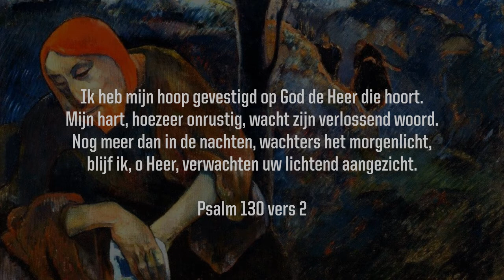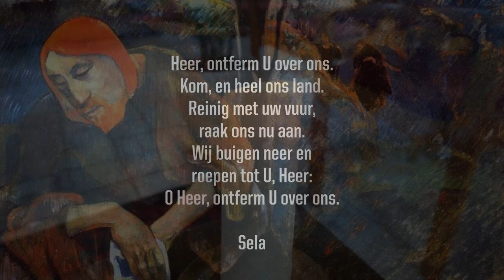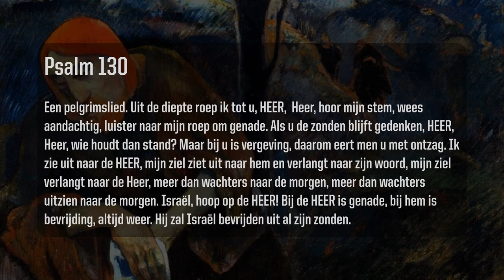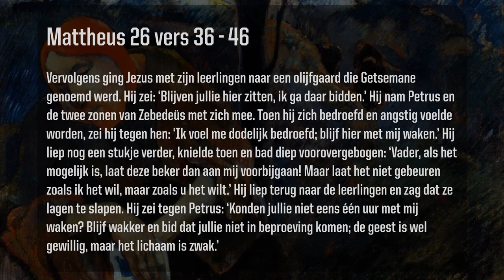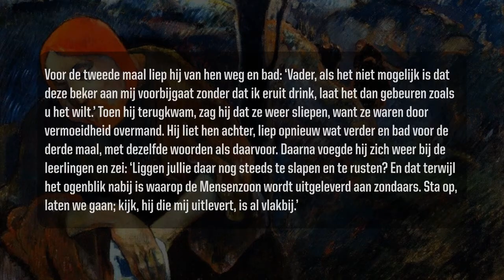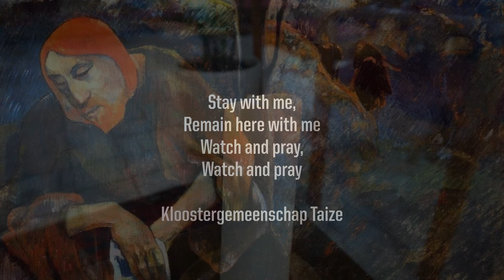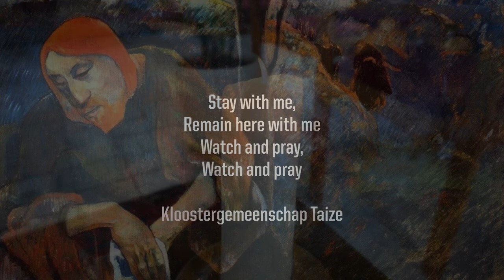Avondgebed Witte Donderdag 2020 - 'Waak en bid!'